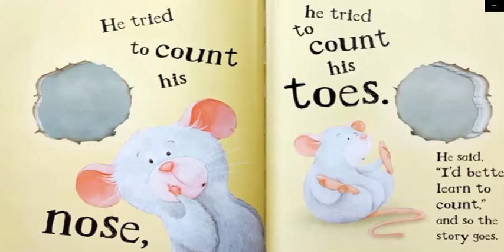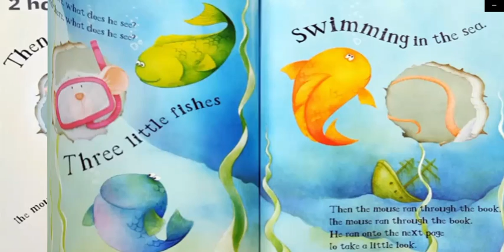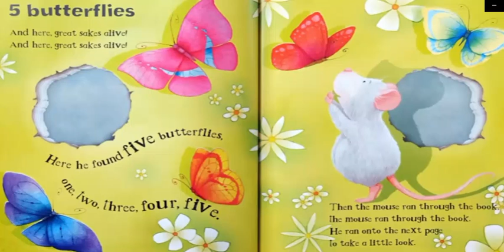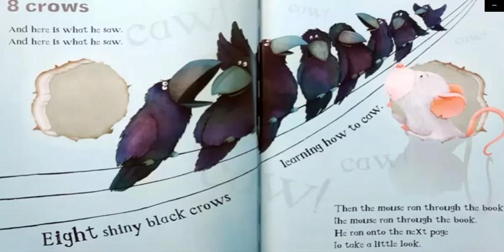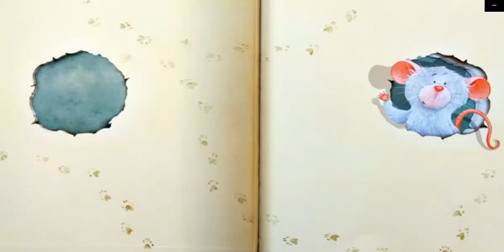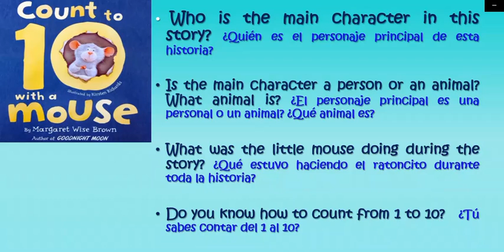Count to Ten with a Mouse